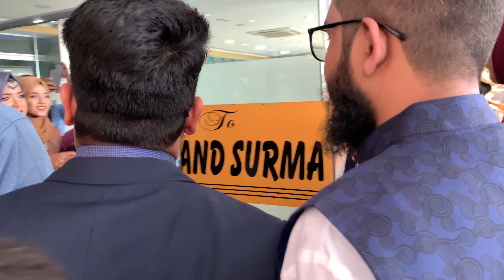Marraige ceremony of Vet. Hadi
আমার বন্ধু হাদী একজন সফল ব্যক্তি। সফলতার সাথে সে আজকের বিবাহ প্রথমবারের মতো সম্পন্ন করেছে। মাশাল্লাহ।

বিবাহের গেইটে পঞ্চাশ হাজার টাকা ধরেছিল দুষ্টুমতি কনে-পক্ষ। সেখানে পঞ্চাশ টাকার পনেরখানা নোট ধরিয়ে দিয়ে, বাচ্চাদের ঠেলে সে সফলভাবে স্টেজে উঠে পোজ মেরে ফটো তুলেছে।
পরে কানাঘুষা শুনলাম,আগামী রমজানের সদকায়ে-ফিতরের হাদীয়া সে একটু অগ্রেই তোহফা হিসাবে দিয়ে দিছে।
আরেকবার মাশাল্লাহ।

আমার বন্ধু হাদী একজন ঝগড়া সফল ব্যক্তি ও বটে। আমি দুই দুইবার তাহার ঝগড়ায় মুষলধারায় সিঞ্চিত হয়েছি।আমাদের অনেকেই তাহার নিকট ঝগড়ায় পরাজয় বরণ করে, কোন রকমে বেঁচেবর্তে আছেন। আমরা আশাবাদী,বিশ্বনাথী নয়া কইন্যা এই বিষয়ে যথেষ্ট ও সর্বোচ্চ সতর্ক থেকে,আগামীর পথচলা নিষ্কণ্ঠক-নির্ঝঞ্জাট রাখবেন।

সবচেয়ে ভালো লেগেছে, আমাদের অনেক স্কুল শিক্ষক আজকে উপস্থিত ছিলেন, তাদের উপস্থিতিতে আজকে যেন চাঁদের হাট বসেছিল। আর সেই চাঁদের কলঙ্কস্বরূপ, নওশার দাঁড়িতে কলপের প্রলেপ দেখে অনেককে দুষ্টুমী করতে দেখলাম।